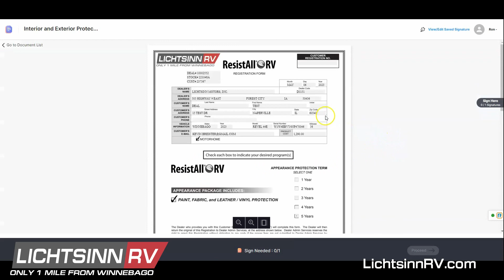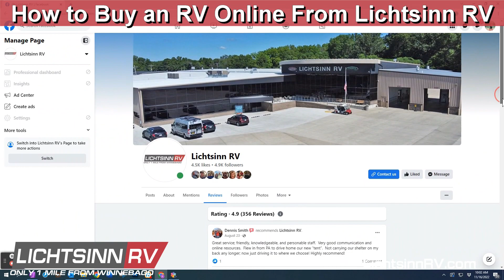LichtsinnRV.com - How to Buy an RV Online from Lichtsinn RV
How to Buy an RV Online from Lichtsinn RV

Our seamless purchase process is another reason to Experience the Best at Lichtsinn RV. For decades, we have helped guests purchase their RV online so they can purchase as factory-direct as possible since we are only 1 mile away from the Winnebago factory in Forest City, Iowa. We have a proven, easy process that allows you to buy online hassle-free. Watch our video above to learn how you can purchase your RV entirely online from Lichtsinn RV.

Lichtsinn RV is America's closest RV dealer to the Winnebago Factory, located just one mile north in Forest City, Iowa. Winnebago Industries has named Lichtsinn RV the Top North American Winnebago Dealer each year since 2015. We also have the #1 Winnebago Parts Department in the Country, shipping parts throughout the United States and Canada.